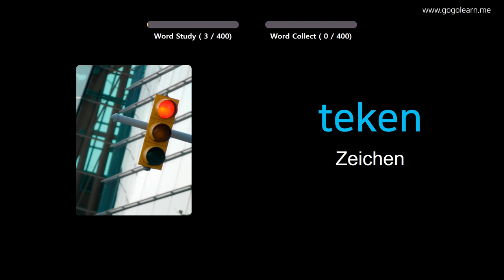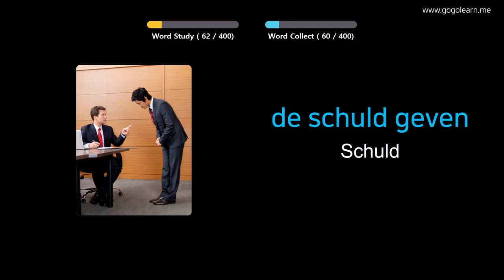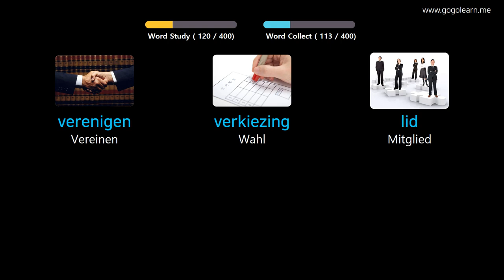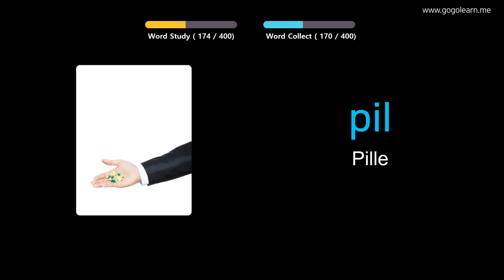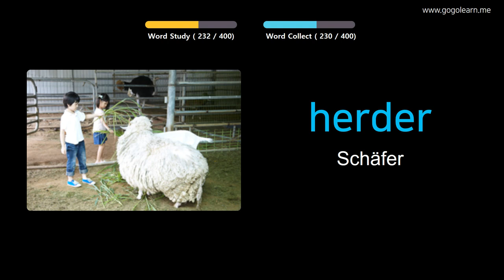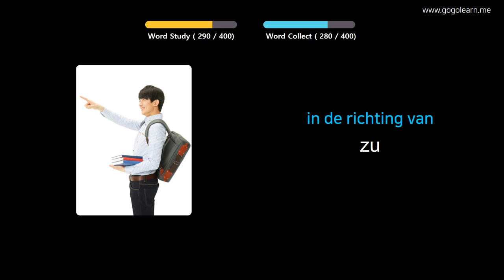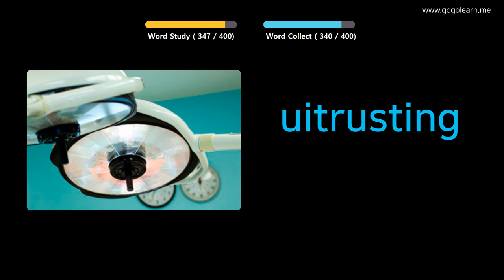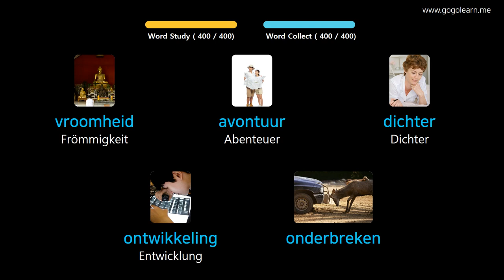Niederländisch Lernen Durch Bilder |Niederländisch Wortschatz Mittelschule 3 | Golearn